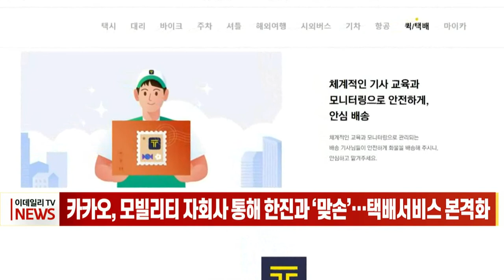[이데일리N] 카카오, 모빌리티 자회사 통해 한진과 ‘맞손’… 택배서비스 본격화 (20210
카카오가 모빌리티 자회사를 통해 한진과 손잡고, 택배 시장에 본격적으로 뛰어들었습니다.
16일 관련 업계에 따르면 카카오모빌리티는 지난 8일 한진과 ‘플랫폼 기반 신규 사업 추진을 위한 업무협약’을 체결했습니다.
이번 협약은 ‘카카오 T’ 플랫폼 기반으로 한 택배서비스 운영이 핵심으로 양사는 신규 사업 개발을 위해 카카오모빌리티 이동 관련 빅데이터 및 플랫폼 운영 노하우와 한진 물류자산 및 네트워크 운영 경험을 접목해나갈 예정입니다.
이에 앞서 카카오모빌리티와 한진은 지난달 말 카카오T 앱을 통해 택배 베타서비스를 시작했으며, 이번 협약 기점으로 이용자 접점을 확대할 계획입니다.